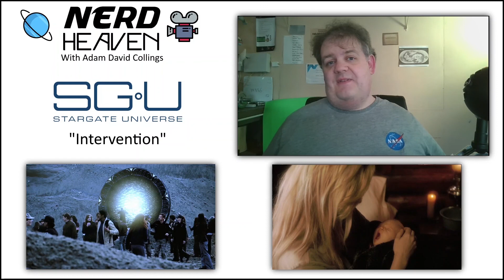Stargate Universe "Intervention" Detailed Analysis & Review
Today we begin season 2 on our Stargate Universe podcast. This season opens with the episode "Intervention". Destiny is now under the control of the Lucian Alliance, but while TJ fights for her life in the medical bay, she finds herself, and her baby, transported to the mysterious alien planet from last season's episode "Faith".

Let's dig in and see how this ongoing plot from last season resolves.